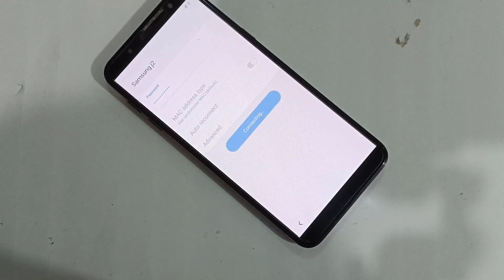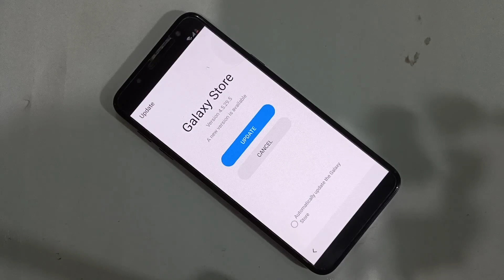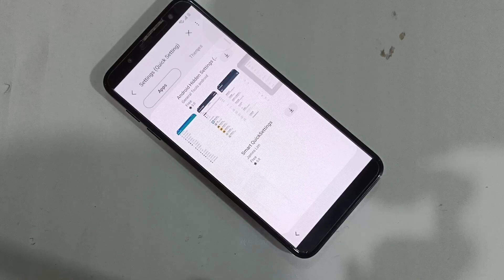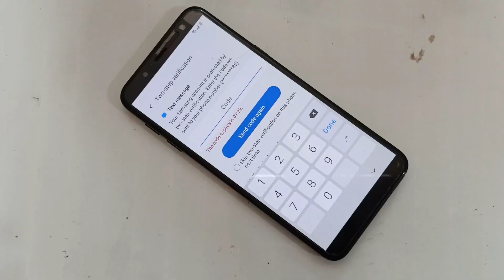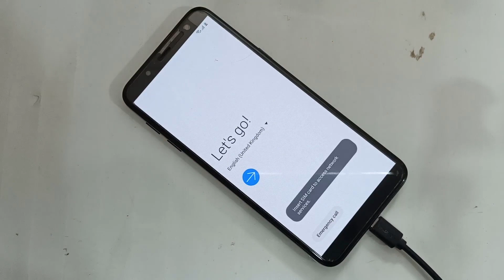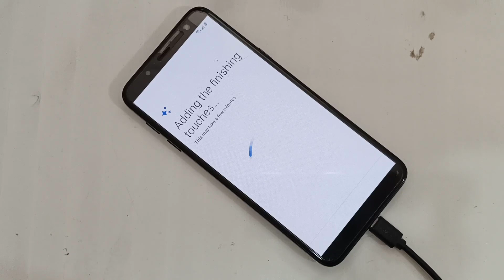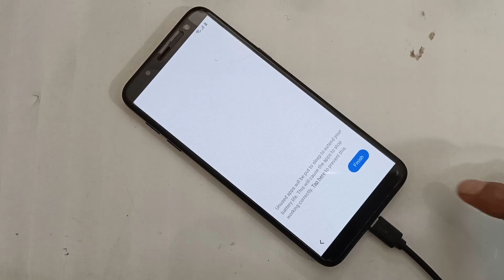Samsung J6 Bypass Frp/Google Account Unlock 2021 Android 10 Q New Method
SAMSUNG J6 FRP BYPASS GOOGLE ACCOUNT UNLOCK LATEST METHOD BYPASS GOOGLE LOCK SAMSUNG J6